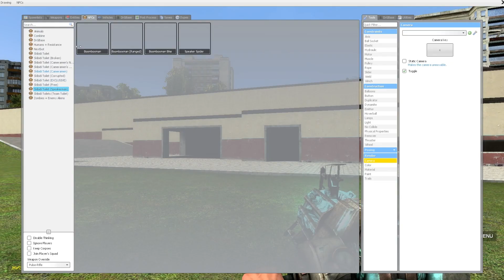Skibidi Toilet Vs Cameromen - Garry's Mod - Gameplay